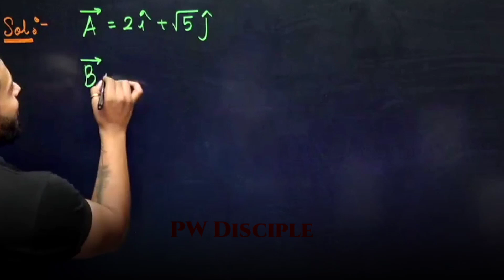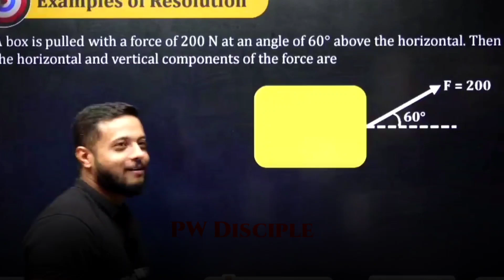60,000 का Laptop 4000 में 😀| Rajwant Sir | PW | Physicswallah | Rajwant Sir Motivation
60,000 का Laptop 4000 में 😀| Rajwant Sir | PW | Physicswallah  | Rajwant Sir Motivation

 | PhysicsWallah